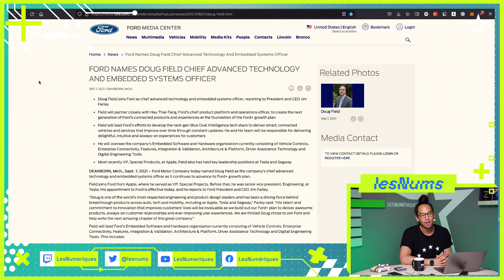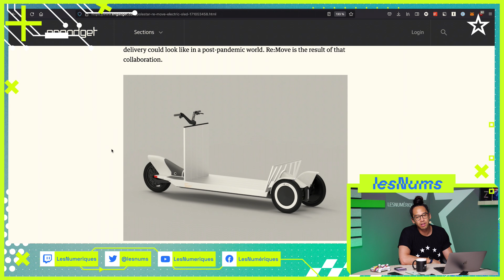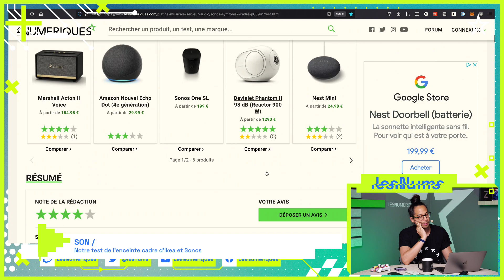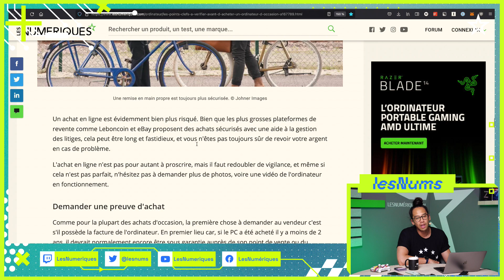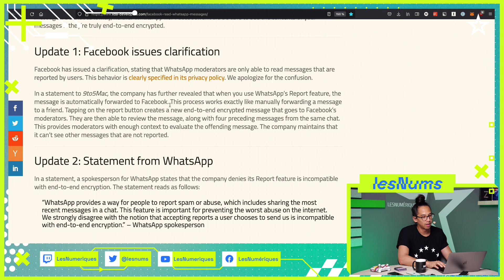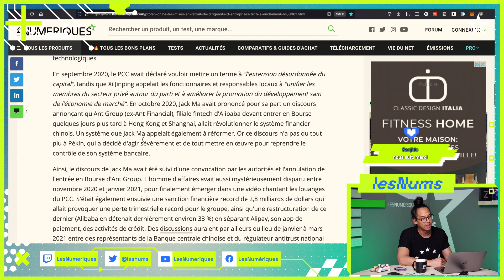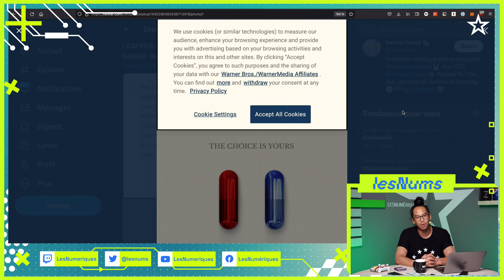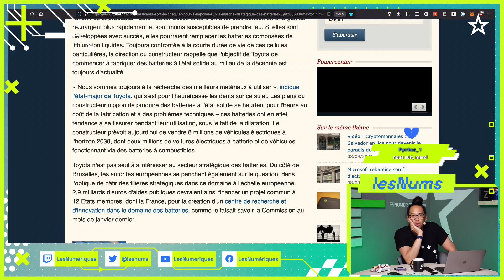Rayban, Renault, Matrix, robot licorne...La Quotidienne des Nums [08/09/2021]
👉 Et voici le replay de votre rendez-vous quotidien à ne pas rater sur Les Numériques et Twitch. Tous les jours à 11h, Lâm Hua vous convie à une discussion informelle sur les grands thèmes de l'actualité high-tech. Dans la joie et la bonne humeur, nous passerons en revue les articles des Numériques et de nos confrères qui méritent toute votre attention.

Au programme aujourd'hui : un arnaqueur aux cartouches d'imprimante en prison, des Rayban Facebook, la future Renault, un robot licorne, des pneus de vélo auto-(dé)gonflables...

SOMMAIRE :
00:00:00 : Hello !
00:02:30 : AUTO / Le boss du projet voiture d'Apple passe chez Ford
00:04:35 : AUTO / Le taxi autonome d'Intel arrive en Allemagne dès 2022
00:06:00 : AUTO / Tout savoir sur la future Renault 5
00:09:00 : AUTO / Hyundai croit encore à l'hydrogène
00:10:38 : APP / Coyote veut toujours signaler les forces de l'ordre
00:14:16 : TRANSPORTS / Polestar montre son traineau électrique
00:16:21 : VELO / Qui veut sa soufflerie personnelle ?
00:19:08 : VELO / Valeo intègre un moteur et une boîte de vitesse
00:20:38 : VELO / Gravaa propose de (dé)gonfler ses pneus à la volée
00:25:35 : IA / Les lunettes de Rayban et Facebook teasées
00:29:31 : SON / Notre test de l'enceinte cadre d'Ikea et Sonos
00:31:28 : SMARTPHONE / Notre test du Xiaomi Mi 11i
00:33:33 : SMARTPHONE / Realme présente les GT Neo 2 et GT Master Edition
00:36:51 : START / La Keynote Apple, ce sera Mardi 14 à 19h00
00:38:00 : SMARTPHONE / De nouveaux chargeurs MagSafe arrivent chez Apple
00:38:37 : CHIPSET / TSMC va limiter sa hausse de tarifs pour Apple
00:40:36 : ECRAN / LG propose une nouvelle couverture d'écran pliant
00:41:41 : PC / Tuto : les points clefs pour bien acheter son ordinateur d'occasion
00:43:42 : PC / Lenovo présente ses nouveaux Laptops en OLED
00:49:13 : RS / Tik Tok dépasse Youtube pour la première fois
00:53:07 : VIE PRIVEE / Facebook peut-il accéder à vos messages Whatsapp ?
00:55:54 : RS / Les autorités brésiliennes veulent limiter la modération
01:00:03 : GAFAM / Amazon ouvre son nouvel entrepôt en plein Tijuana
01:01:27 : JUSTICE / Un arnaqueur aux cartouches d'encre envoyé en prison
01:07:14 : Mise en retrait du PDG de Alibaba en Chine
01:09:43 : QUANTIQUE / Un chercheur approche de la clef aléatoire absolue
01:14:31 : IA / Les IA ne pourront pas breveter leurs inventions
01:16:32 : ROBOT / Oubliez les robots chiens, voici les robots licornes
01:20:00 : MEDIA / Les teasers de Matrix 4 sont là et ils sont nombreux
01:22:24 : MEDIA / Youtube Premium atteint les 50 millions d'inscrits
01:24:31 : MEDIA / Les grosses sorties sur Netflix, Disney+, Amazon Prime Video...
01:25:48 : MEDIA / Netflix prépare un film d'horreur interactif avec les stars de la WWE
01:27:49 : MEDIA / Comment les chaînes de télé française perdent la bataille de la télécommande
01:31:30 : GAMING / Player Unknown veut arrêter les Battle Royale, mais démarrer des mondes
01:34:23 : ENERGIE / Toyota veut s'imposer dans les batteries nouvelle génération
01:38:05 : Bye bye !